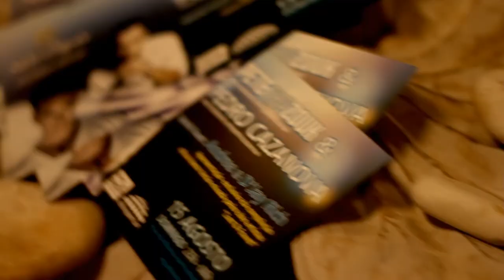ÁguaBeach Club - Lost & Found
Festa Lost & Found no ÁguaBeach Club - Pete the Zouk & Pedro Cazanova - 15 de Agosto